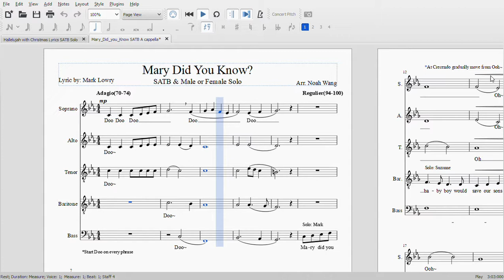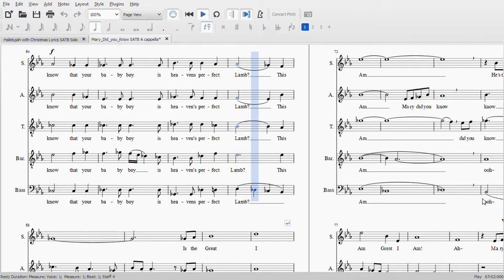Mary Did You Know - Baritone